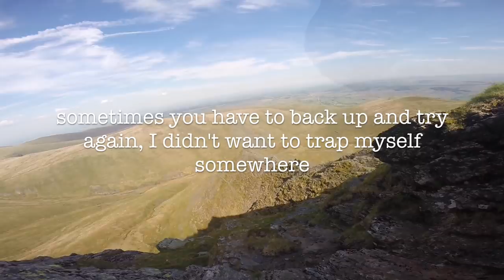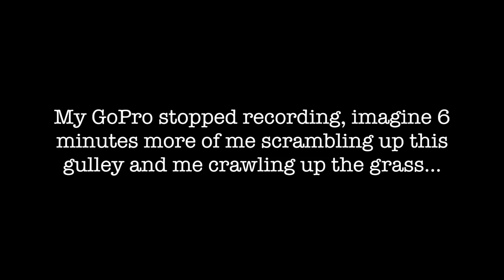Blencathra Via Sharp Edge. I Got Scared | Landscape Photography Vlog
Bit of a longer video today than usual for a few reasons:
1. To show you what it's actually like climbing up and show that I get scared too sometimes - only human.
It may be too long for some people but you can fast forward through the climb.

2. Maybe you can help me and say where I went wrong?

I tried to follow the worn tracks but they seemed to end, I didn't want commit and get myself trapped somewhere but I'm not sure I took the correct route, which way is better?

I didn't have these doubts the first time I climbed up, got up no problem the first time

Soundtrack: Fear and discomfort